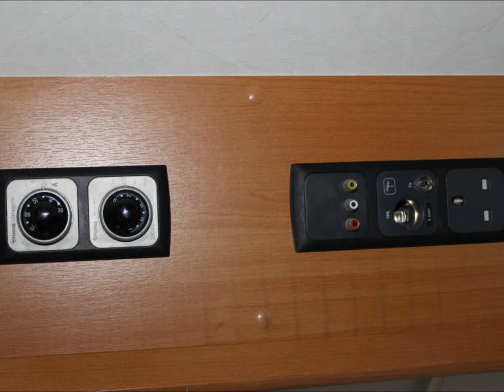Lunar Freelander 640 RS 2008 Model Caravan